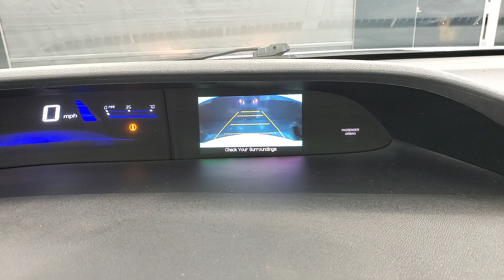2013 Honda Civic LX MEDIA SCREEN BACK-UP CAMERA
Stock #:249289
AUXILARY AUDIO INPUT, BACK-UP CAMERA, BLUETOOTH CONNECTION, CD PLAYER, USB, 118-POINT INSPECTION PROCESS, Beige Cloth.
28/39 City/Highway MPG

Awards:
  * JD Power Initial Quality Study   * 2013 IIHS Top Safety Pick   * 2013 KBB.com Brand Image Awards